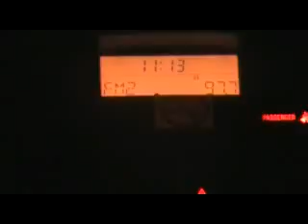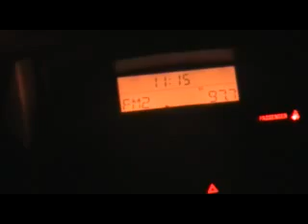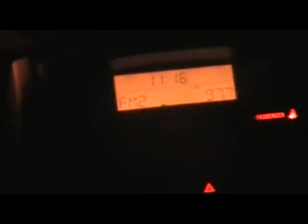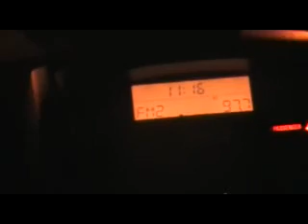Hit Tha Block (produced By Cooking Soul) Played Live On Hot 97.7FM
Hit Tha Block Getting Air On Dade County's Hottest Radio Station